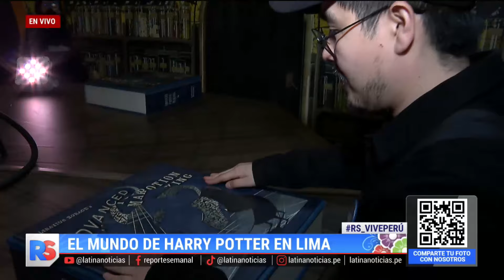"Harry Potter es un compañero de vida": La pasión por el mundo mágico que traspasa generaciones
El mundo mágico de Harry Potter llega a Lima para el deleite de los fanáticos de la saga. Esta experiencia puede encontrarse en el Real Plaza Puruchuco, donde los visitantes podrán observar distintas locaciones relacionadas con la saga de películas.